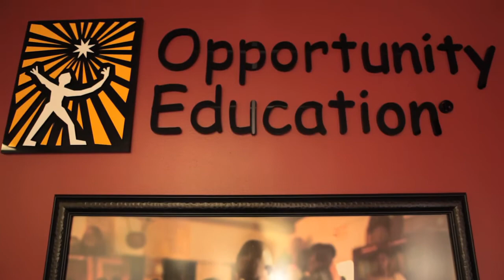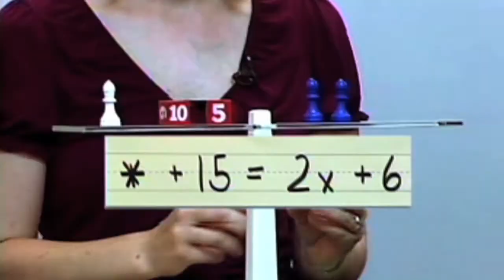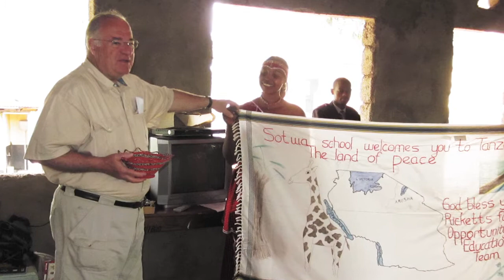Opportunity Education - Joe Ricketts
Joe Ricketts founded Opportunity Education in 2005 and has funded its operations ever since. Opportunity Education's mission is straightforward: to make quality education accessible to children in developing nations so they can improve their standard of living and work towards a brighter future.

In a world where too many children lack educational opportunities and resources, Opportunity Education provides everything from learning materials and curricula to televisions and teachers' guides -- in short, the essential support that is critical to effective schooling. The foundation is also committed to helping teachers in the developing world by introducing effective teaching methods and providing tools for quality instruction and assessment. Through its Sister School Program, Opportunity Education connects teachers and students around the world, encouraging cultural awareness throughout the global community.

The largest non-government, secular organization providing elementary-school education in developing countries, Opportunity Education has to date touched the lives of some 500,000 students attending nearly 1,000 schools in 11 countries in Africa, the Middle East, and Asia.